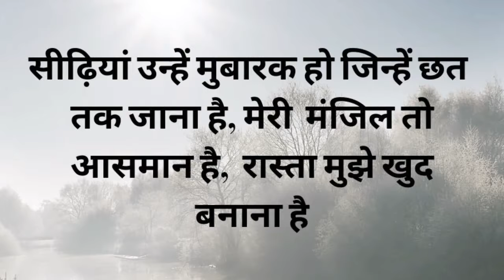1 August 2021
😙 Best WhatsApp 💝 status for NEET aspirants 💔 || future doctor status || for madical aspirants.